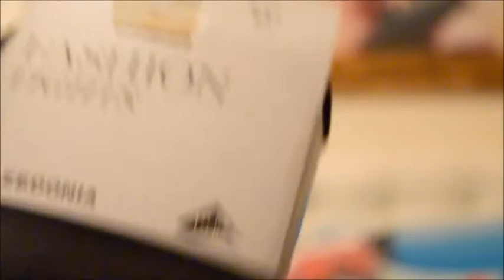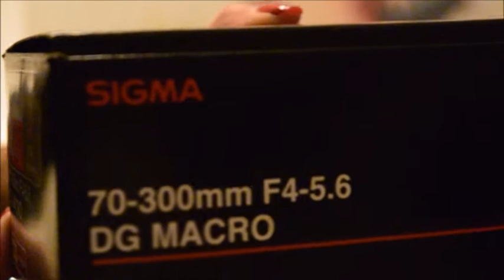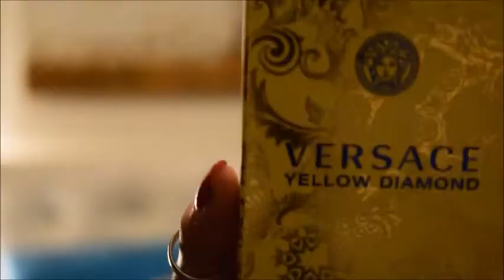Haul regali di Natale 2017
Ecco qui i miei regali di Natale